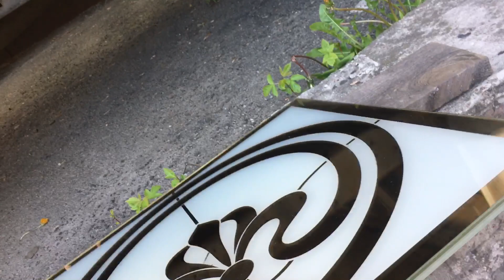Витраж триплекс с золотыми Вензелями ⚜️ Геральдическая Лилия